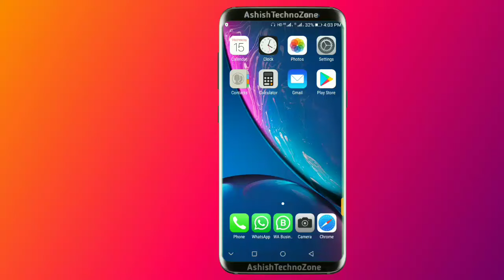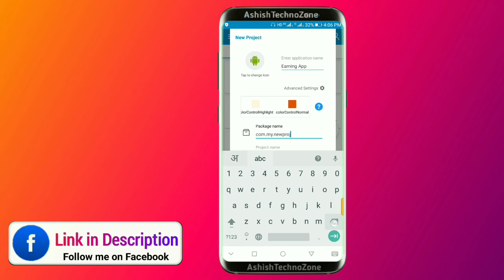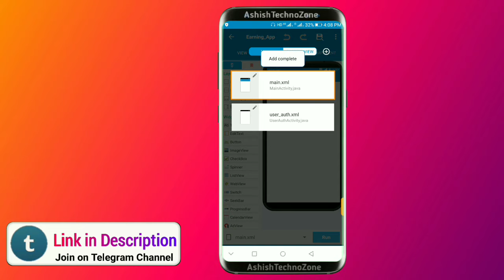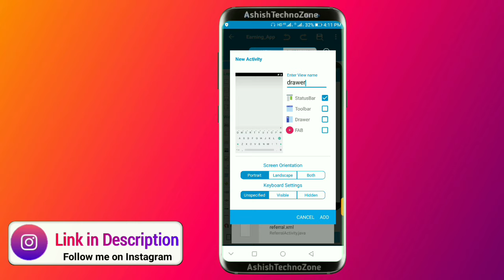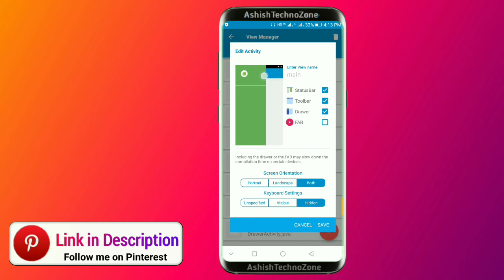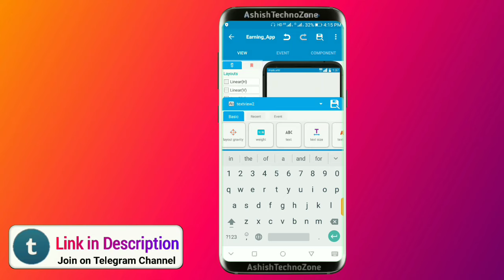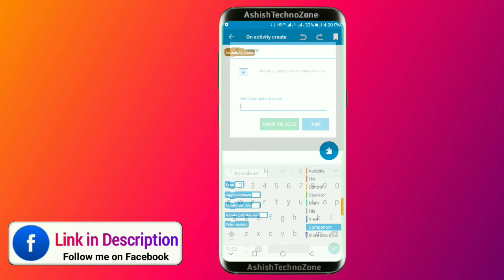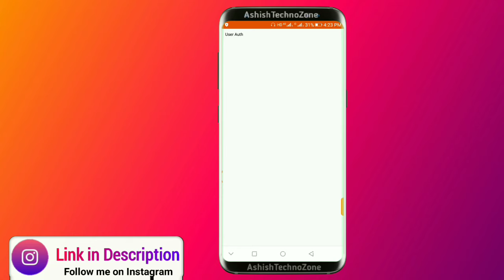#1 How to Make Earning App in Sketchware, earning app kaise banaye,task earning app kaise banate hai